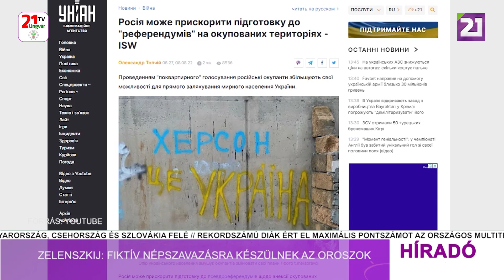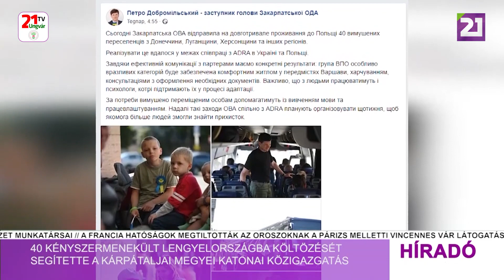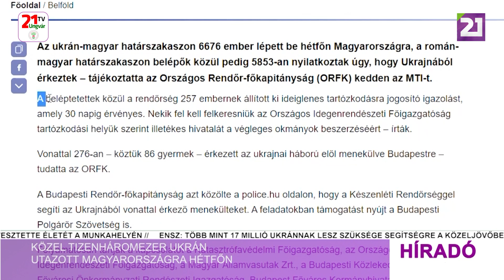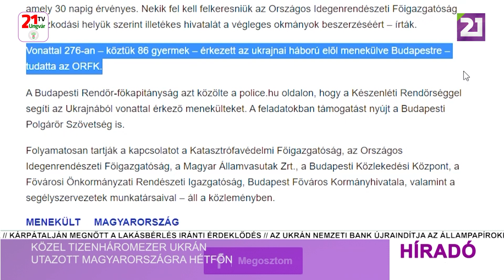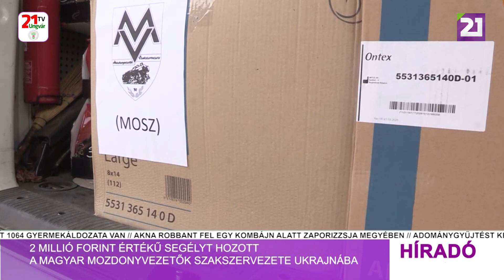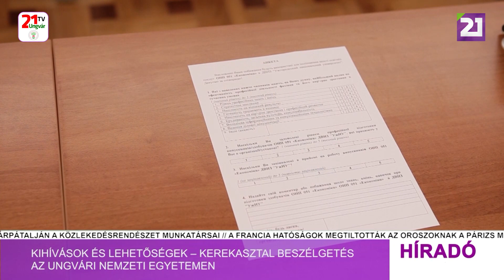Tv21 Ungvár - Híradó (2022.08.09) Esti hírek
-Lezárultak az atomtárgyalások Iránnal
-Újabb katonai segélyeket nyújt Ukrajnának a Világbank és a Pentagon
-Célba ért az első ukrajnai gabonaszállítmány
-Németország módosítja az ukrán menekültekre vonatkozó tartózkodási szabályokat
-Zelenszkij: fiktív népszavazásra készülnek az oroszok
-Nem tiltja a törvény a katonai tapasztalat nélküli állampolgárok mozgósítását
-40 kényszermenekült Lengyelországba költözését segítette a Kárpátaljai Megyei Katonai Közigazgatás
-Közel tizenháromezer ukrán utazott Magyarországra hétfőn
-2 millió forint értékű segélyt hozott a Magyar Mozdonyvezetők Szakszervezete Ukrajnába
-64 ezren kérelmezték eddig az ENSZ - segélyt
-Népfőiskolai mozgalom : A cél az értékmentés
-Kihívások és lehetőségek – kerekasztal beszélgetés az Ungvári Nemzeti Egyetemen
-Kritikusan alacsony a folyók vízszintje Kárpátalján
-Magasított virágágyások a mozgássérültek számára